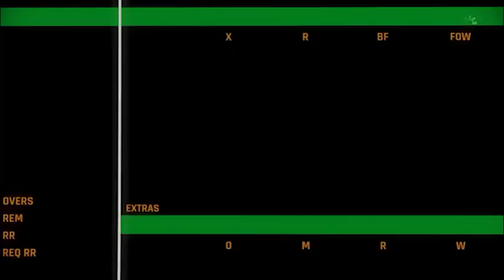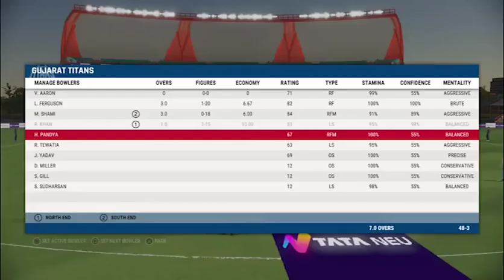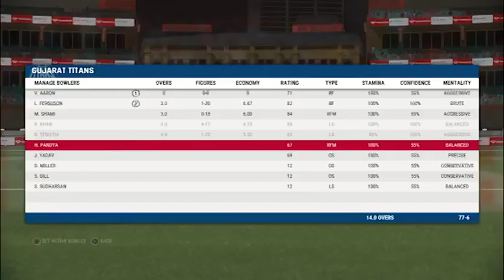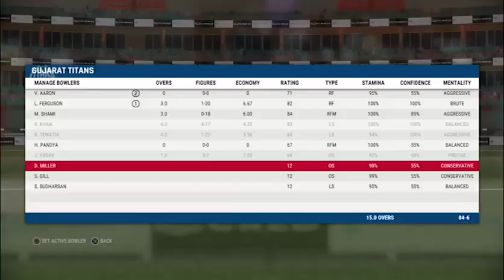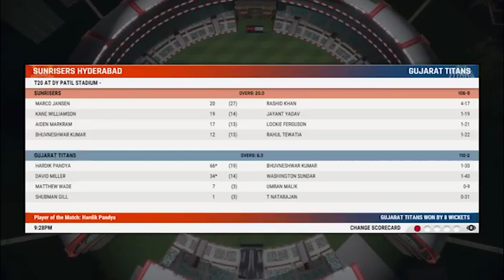Match 21 SRH VS GT @ DY Patel Stadium